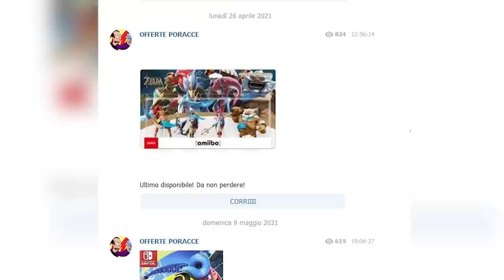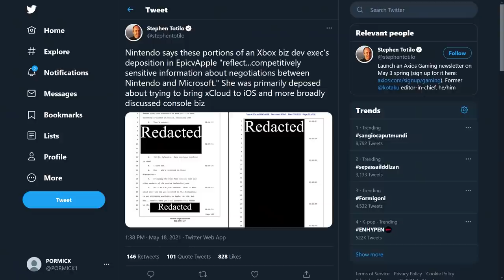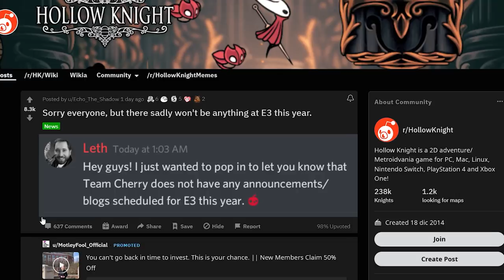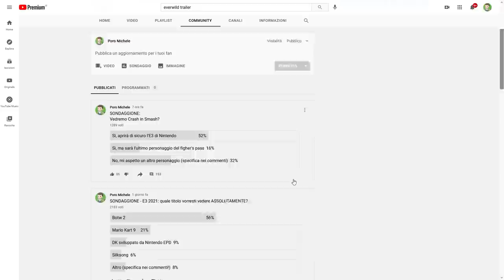Switch e Game Pass sempre più vicini e gli assenti dell'E3: Silksong, Elden Ring e...| TG Poro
Poracci bentornati o benvenuti sul Tg Poro!
Oggi parleremo del nuovo Amiibo dedicato a The legend of Zelda Skyward Sword HD. L'Amiibo rappresenta la Principessa Zelda con Solcanubi e sarà disponibile dal 16 Luglio. Garantirà delle funzioni di viaggio rapido molto comode, pensate di prenderlo?
Il 26 maggio NSO si aggiornerà aggiungendo al catalogo SNES 4 titoli e 1 gioco a quello NES. Ma cosa è accaduto in Giappone? Il ritorno di Fire Emblem è solo sul suolo nipponico?
Continuano poi a trapelare informazioni dalla battaglia giudiziaria tra Apple e Epic Games. Dal processo sarebbero emerse nuove testimonianze che vorrebbero Nintendo e Microsoft in trattativa per portare l'xCloud e il Game Pass su nintendo Switch, ma Nintendo avrebbe fatto di tutto per nascondere queste informazioni.
Torniamo poi a parlare di E3, ma questa volta degli assenti. Brutte notizie per chi aspettava Silksong, il seguito di Hollow Knight non sarà mostrato durante l'E3 2021 a darne la conferma sono stati gli stessi sviluppatori, il team Cherry. Secondo il giornalista jeff grubb a mancare all'appello sarebbero anche Everwild e Hellblade 2, ritenuti da Microsoft ancora non pronti per essere mostrati. Bisognerà ridimensionare anche i rumor di Zippo che volevano un remake di Fire Emblem presente all'evento digitale?

00:00 Intro
00:56 Nintendo presenta il nuovo amiibo di Zelda per Skyward Sword HD
01:58 Tutte le nuove aggiunte SNES e NES al NSO (anche in Giappone)
02:38 Nintendo collabora con microsoft per portare il Game Pass su Switch?
04:16 E3 2021 tutti gli assenti: Silksong, Everwild, Hellblade 2 e Elden Ring
07:24 SONDAGGIONE
08:10 Outro